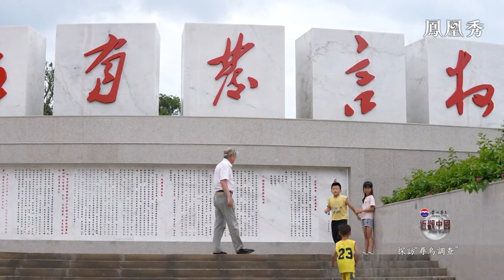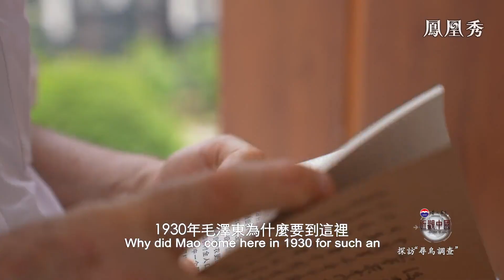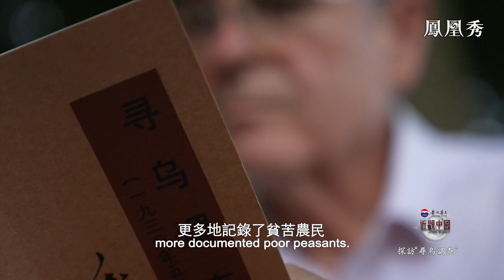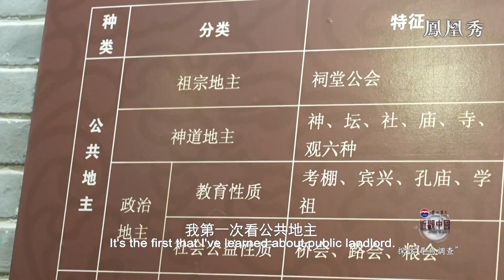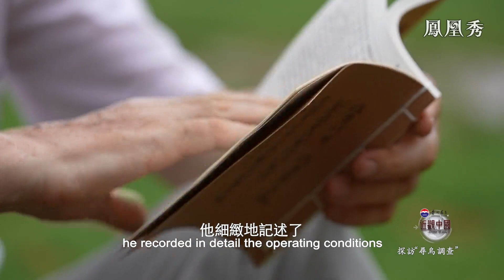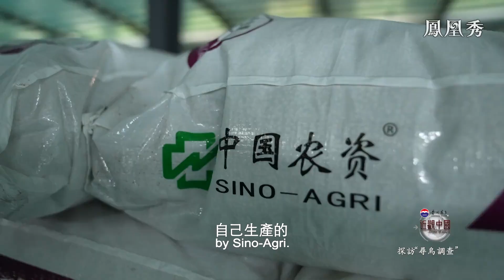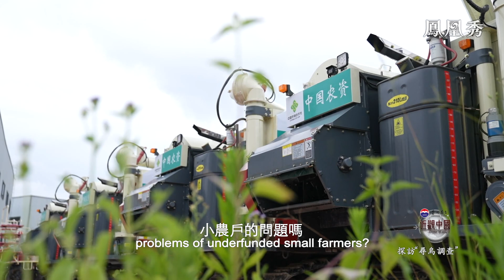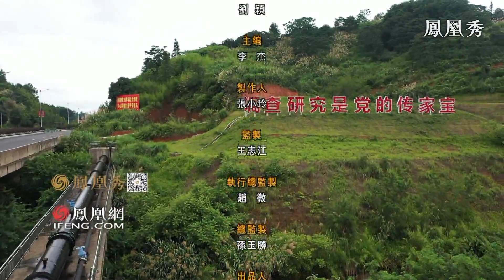【Bilingual】探訪“尋烏調查”｜毛澤東為什麼要在江西省尋烏縣展開“解剖麻雀”式調查？過往和現在尋烏的經濟靠什麼支撐？｜近觀中國｜中國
美籍學者陽和平來到了江西省贛州市的尋烏縣，90多年前，毛澤東“解剖麻雀”，在這裡做了空前規模的調查。在對外經貿大學教授計量經濟學的陽和平很想知道，毛澤東為什麼開啓尋烏調查？用了什麼樣的“調查技術”，是否解決了他的困惑？今天的尋烏經濟靠什麼支撐？供銷社怎樣在這裡恢復基層網點？

The American expert Dr. Fred Engst came to Xunwu County of Ganzhou City, Jiangxi Province. More than 90 years ago, Mao Zedong availed the methodology of "dissecting a sparrow” and conducted an unprecedented large scale investigation. Dr. Engst, econometrics professor at Beijing’s University of International Business and Economics, is very curious about several questions: Why did Mao initiate the Xunwu investigation? Has the investigation helped solve his puzzles? What is the pillar of Xunwu's economy now? And how did the supply and marketing cooperatives make to restore grassroots outlets? Let's follow Dr. Engst's steps to take a look in Xunwu.